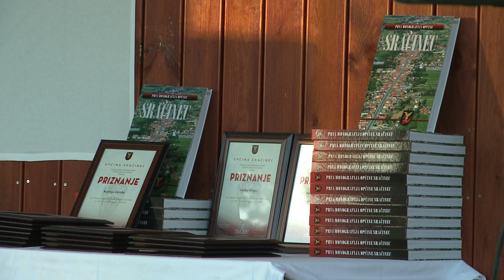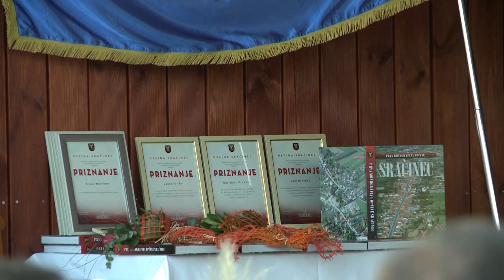Svečanom sjednicom obilježen Dan Općine Sračinec